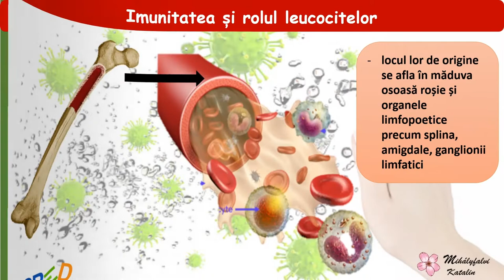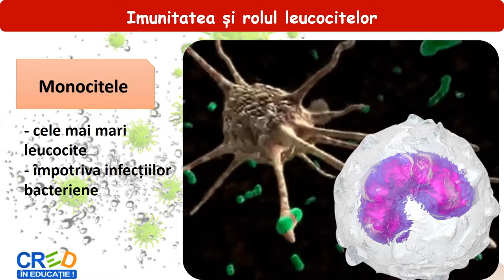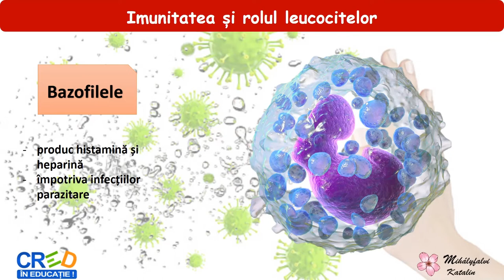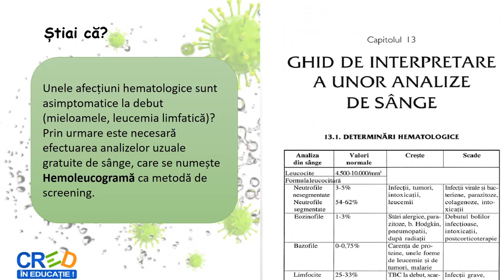Imunitatea si rolul leucocitelor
Scopul acestei resurse este cunoașterea procesului de apărare a organismului.
Resursa educațională facilitează recunoașterea elementelor componente ale organismului cu rol în imunitate. Această resursă educațională deschisă urmărește realizarea învățării în contexte variate pentru identificarea importanței unor procese fiziologice în menținerea apărării organismului față de agenți patogeni. Conceptul cheie este învățarea pe tot parcursul vieții.
Resursa educațională poate fi folosită pentru înțelegerea rolului sângelui și anume a diferitelor leucocite și a efectuării analizelor de sânge periodice.